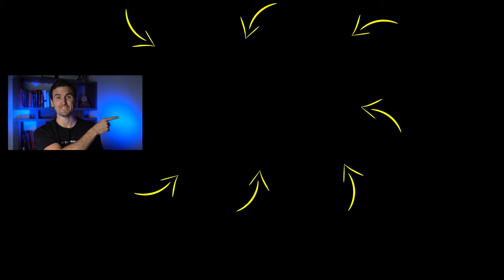Use This Trick To BRAINWASH Yourself For SUCCESS TODAY! | Rob Dial